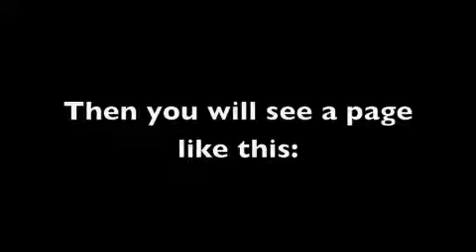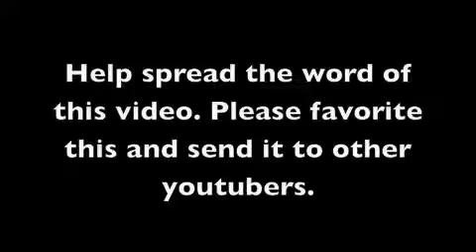Get Subscribers Fast : Join Club4Subs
The more people who know about this, the more members of club4subs there will be. Help spread the word!